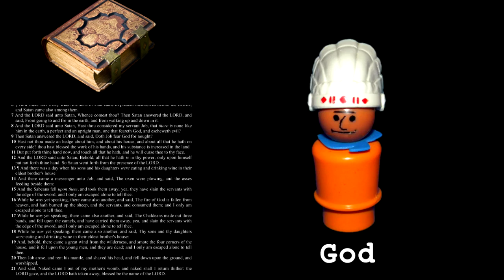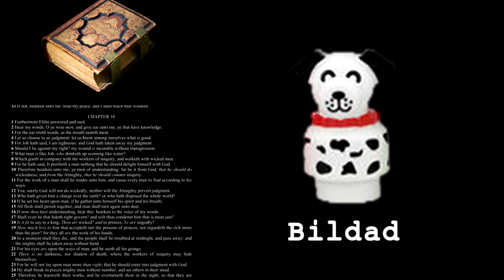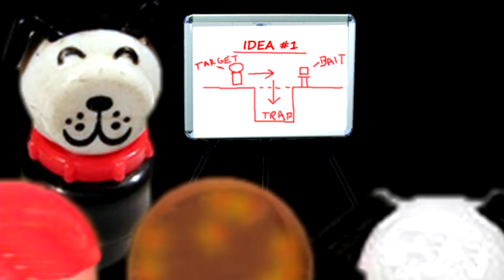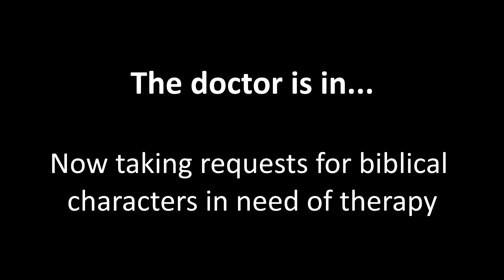Your Bible On Psychotherapy 6: Job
How far can a man be pushed before he breaks? They took his wealth. They took his dignity. They took his family. But they pushed the wrong man, one step too far. The contest between God and Satan over Job's loyalty would have gone as planned, if Job hadn't gotten an inside tip from a whistleblower. Now, from setup to montage to epic showdown, it's on. Job.

This is dedicated to zentz29, LazyIrish829, pedrohadek, embyrr922, pookabun, jacobreinvented, and goaway4269... and to everyone who pressed "like" on the same requests... and to everyone who enjoys Your Bible On Psychotherapy.

I'M EXPERIMENTING!  After upgrading my software and gaining new editing freedom, I'm dabbling with the format of the series. The biggest change is the absence of the onscreen transcript. I've made this change for several reasons that I think improve the overall content, but if anyone is truly disappointed over losing the text, I'd like to hear your feedback. Also, the full episode text can now be found on my blog,